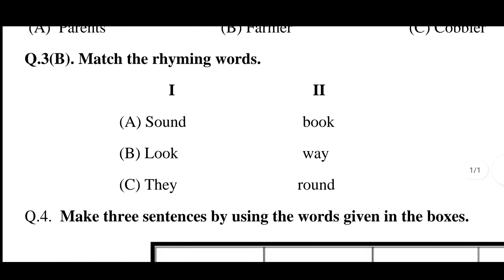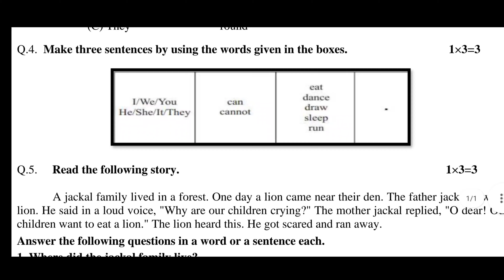9th Class English Paper | 17 September 2021 | PSEB | English class 9th पेपर Full